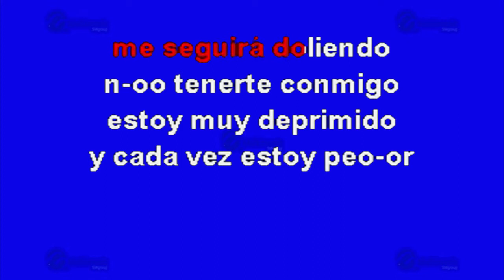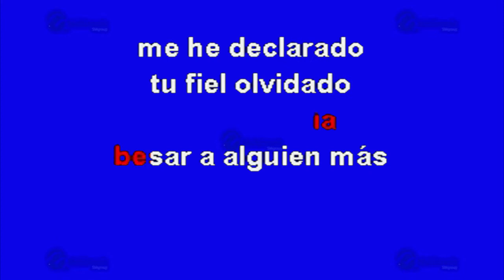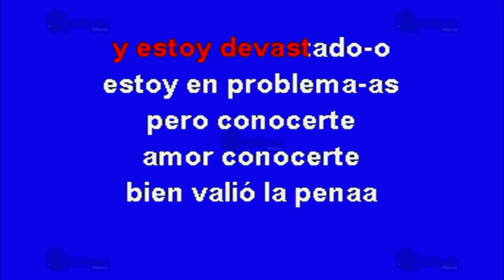Devastado - Multikaraoke ► Éxito De Espinoza Paz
Canción: Devastado
(Solo Como Referencia)
Fue Éxito De: Espinoza Paz

Clave Del Disco: KP-12877
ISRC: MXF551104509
Copyright: Multimusic S. A. de C. V.